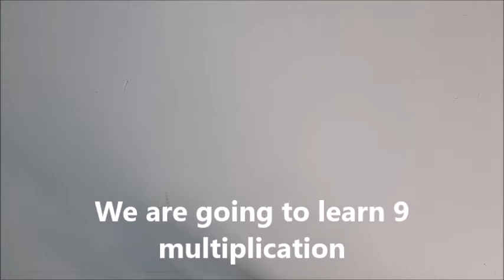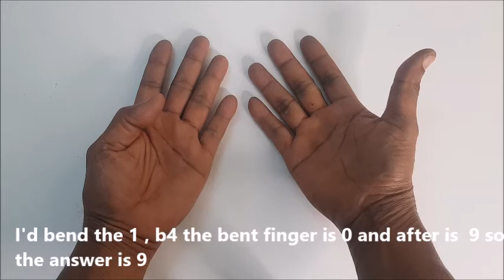9x FINGER Multiplication in ENGLISH